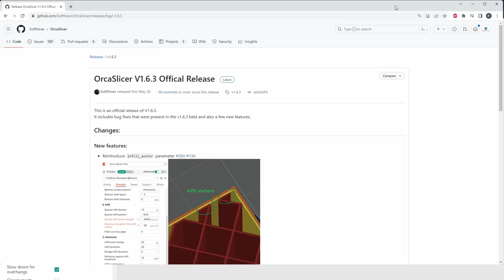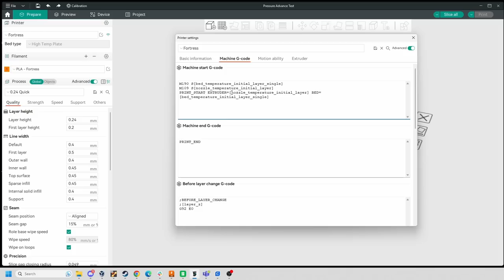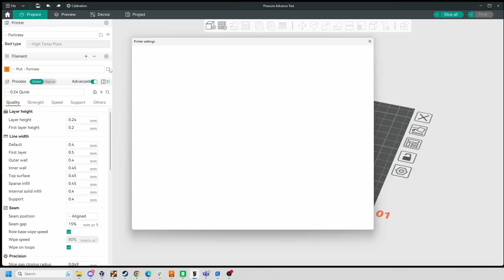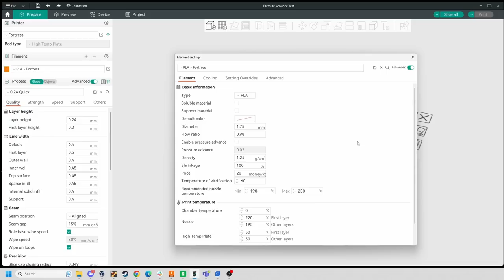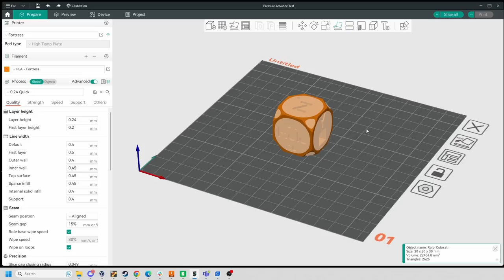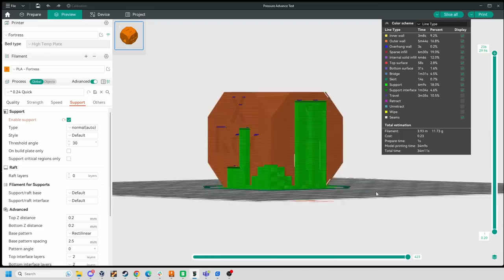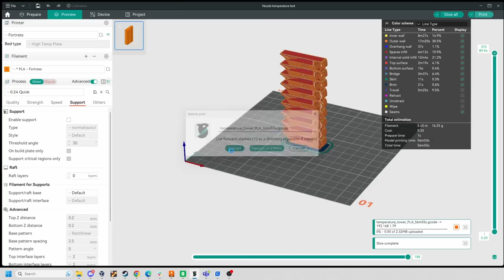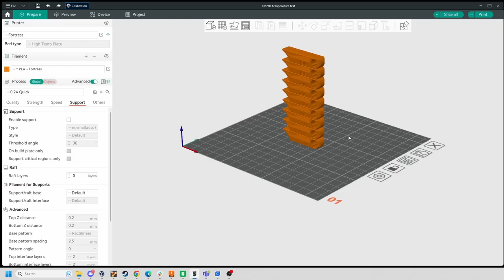Orca Slicer - This might be your new 3d printer slicer!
Orca Download